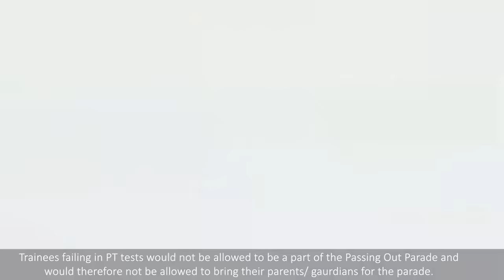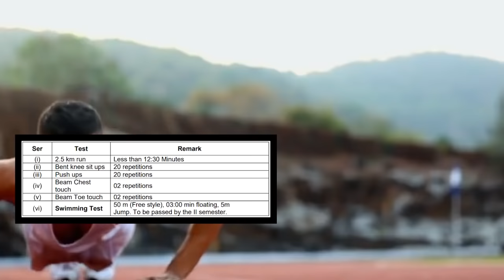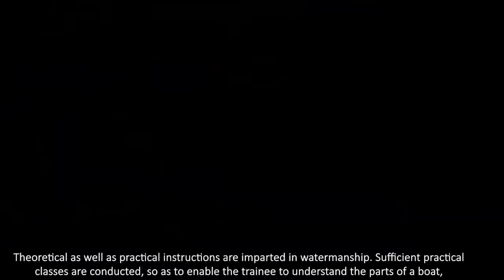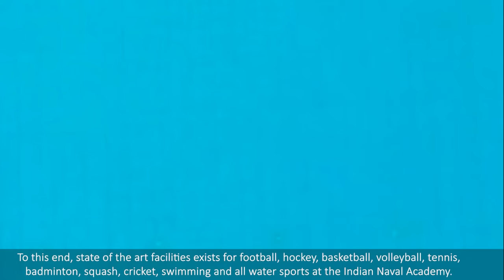How A Cadet Is Trained At Indian Naval Academy Ezhimala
🚦English Translation:
Today's video is about the How A Cadet Is Trained At Indian Naval Academy Ezhimala. The duration of training at INA is four years for INAC cadets whereas its 22 weeks for NOC (Regular) and 44 weeks for NOC (Extended). On completion, trainees would be required to proceed for downstream specialised training, in respective branches, at various training establishments/ ships of the Indian Navy.

🚦Hindi Translation :
आज का वीडियो भारतीय नौसेना अकादमी एझीमाला में कैसे एक कैडेट प्रशिक्षित किया जाता है। आईएनए में प्रशिक्षण की अवधि आईएनएसी कैडेट के लिए चार साल है जबकि एनओसी (नियमित) के लिए 22 सप्ताह और एनओसी (विस्तारित) के लिए 44 सप्ताह है। पूरा होने पर, प्रशिक्षुओं को भारतीय नौसेना के विभिन्न प्रशिक्षण प्रतिष्ठानों / जहाजों में संबंधित शाखाओं में डाउनस्ट्रीम विशिष्ट प्रशिक्षण के लिए आगे बढ़ना होगा।